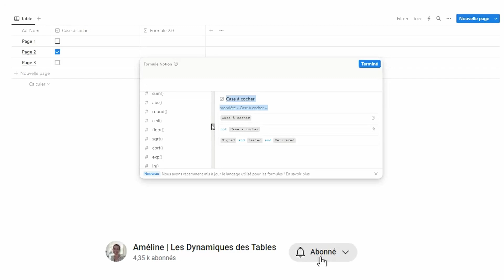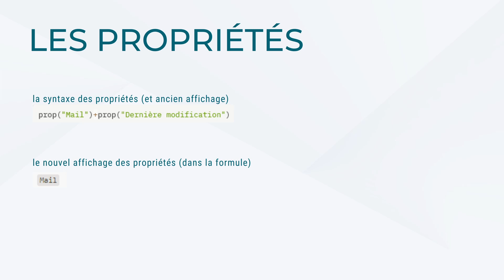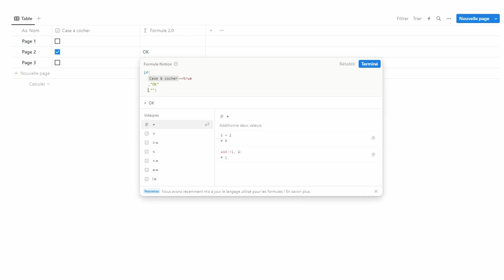Formules 2.0 - La nouvelle mise à jour Notion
📢 Si tu es un utilisateur assidu de Notion, tu as peut-être remarqué la toute nouvelle mise à jour des formules, déployée au cours de la semaine du 21 août 2023. Dans cette vidéo, nous allons plonger dans les améliorations apportées. Et si vous souhaitez vraiment maîtriser ces nouvelles fonctionnalités, ne manque pas ma formation complète "Notion Essentielle - Les Formules", dont le lien est disponible dans la description.

SOMMAIRE :
00:00 Introduction
00:32 Le nouvel éditeur de formules dans Notion
00:52 Évolution des propriétés dans les formules Notion
01:16 Évolution des fonctions dans les formules Notion
02:01 Retour à la ligne et indentation dans les formules
02:23 Nouvelles fonctions dans les formules Notion
02:41 La mise à jour formules 2.0

Besoin d’un espace Notion sur mesure et automatisé / d'automatiser tes outils ? Contacte-moi sur LinkedIn